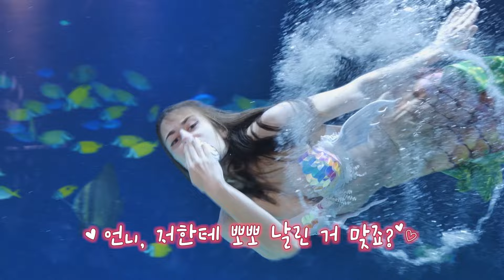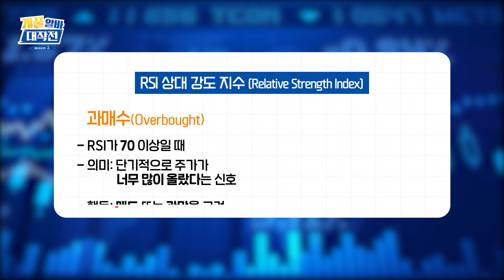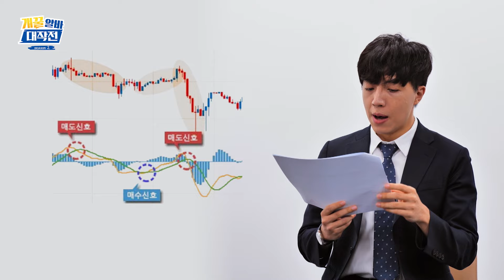[시즌2] EP14.아쿠아리움에 최하위 포식자 등장! / '주식 수급' 심화 ft. 강진혁 연구원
누가 💩잘 치운다고 소문냈나?!🤔😂
귀엽지만 성깔 있는 펭귄🐧도 만나고!
약간(?)의 독성이 있는 해파리🪼도 만나고!
🔥불평불만🔥 쏟아내지만
수족(手足)은 잘 놀리는 세하!🤸
그래서 알바비 얼마?💸💸
강진혁 연구원의 '주식 수급' 과외✏️ 2탄!!!
지표📈를 잘~살펴보는 건 기본 중에 기본!
RSI, MACD에 대해서 알아보자!!!

*장소협조 : 아쿠아플라넷 광교